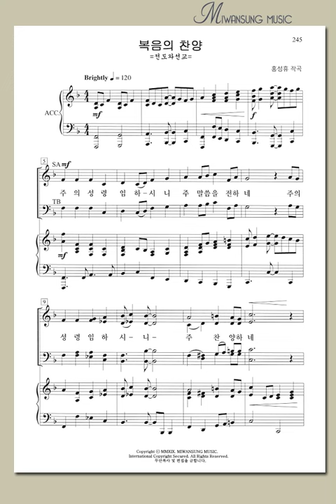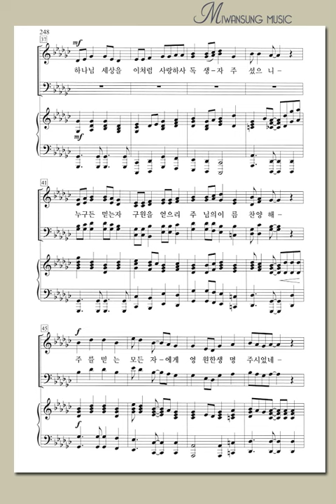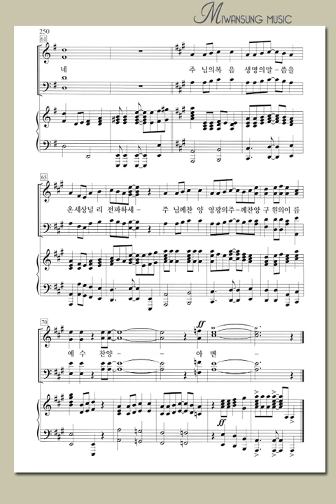하이라이트 28집 / 복음의 찬양